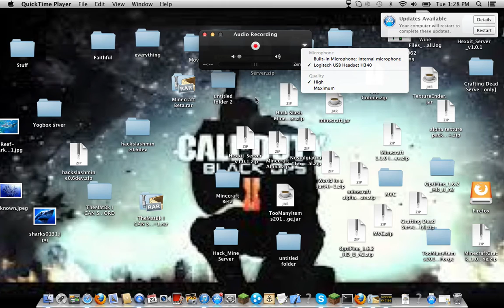How to get sound on quicktime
Hey Guys here how to get sound on quicktime player enjoy for mac and my server is 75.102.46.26:25665